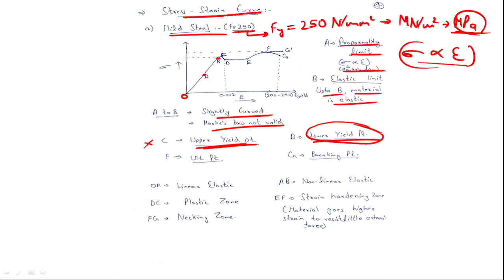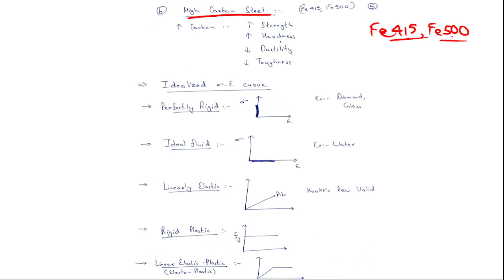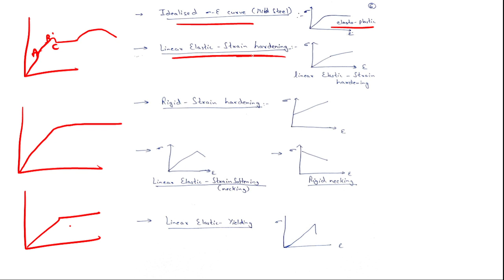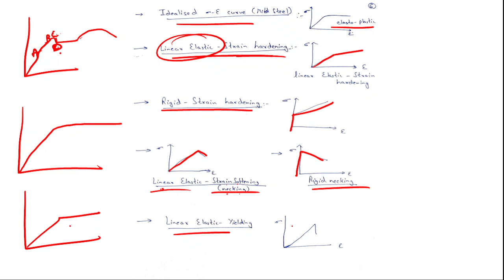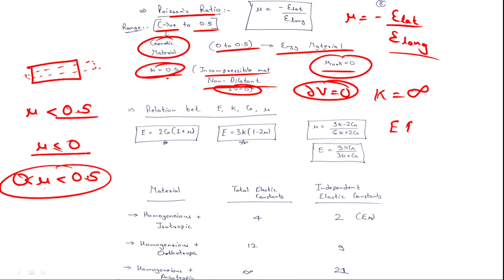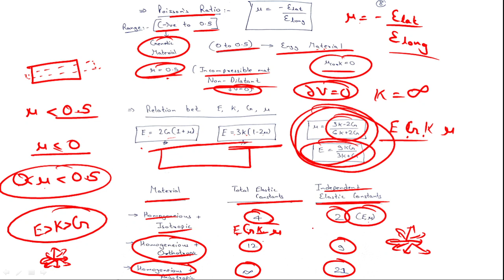Simple Stresses (Part-1) - Strength of Material - GATE - CIVIL ENGG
Welcome everyone to our Youtube Channel
We will be uploading lectures on Civil engineering for Gate.

Our Educational Qualifications are:
Btech from NIT Raipur in Civil Engineering
Master's from IISc Bangalore in Civil Engineering
AIR - 267 in GATE 2015 (Civil Engg)
AIR - 1267 in GATE 2020 (Civil Engg)
AIR - 1184 in GATE 2021 (Civil Engg)
AIR - 4 in GATE 2022 (Geometics Engg)
AIR - 84 in GATE 2022 (Environmental Science and Engg)
Agricultural Research Service (ARS) Examination 2021 Prelims Qualified

Please share your views in the comment section whether you are understanding all topics are not.

Your views on our channel will help us to grow quickly and provides us motivation to upload regularly.